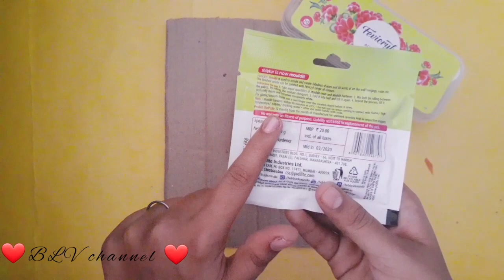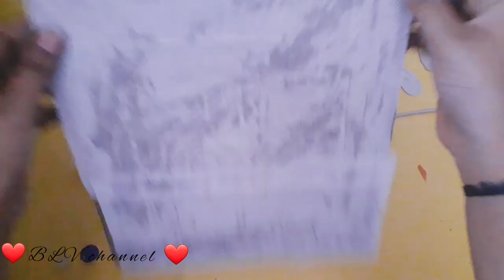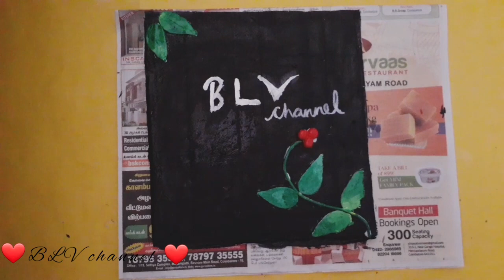Clay Craft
Hi,